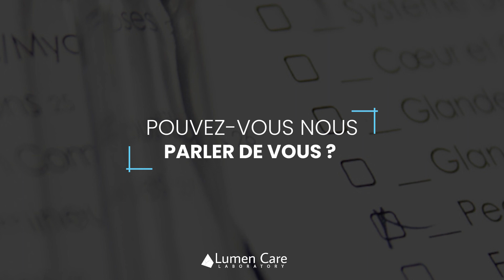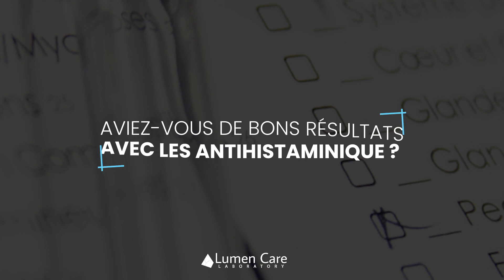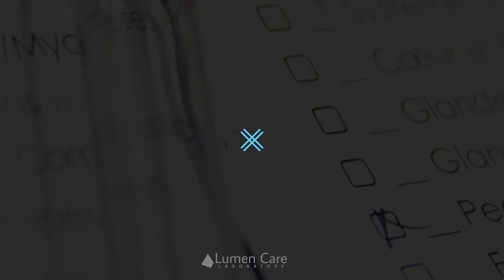Mon expérience de thérapeute avec Lumen Care : j'ai enfin trouvé une méthode vraiment efficace !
Dans cette vidéo, Laurence, thérapeute, nous partage son expérience avec la méthode Lumen Care.
Des questions ? Merci de les laisser en commentaires.

POUR PLUS D'INFOS SUR LES ALLERGIES⇩⇩⇩

Lumen Care Laboratory est un laboratoire français spécialisé dans l'homéopathie de contact. Il est notamment connu pour sa méthode de traitement rapide et définitif pour toute forme d’allergie, d’intolérance ou de sensibilité, qui sont à l’origine de la plupart des symptômes chroniques.
Reposant sur la mémoire de l’eau, cette méthode s’est inspirée de techniques éprouvées comme NAET, la radionique et la kinésiologie.

À **NOTER**

Les soins par capsules de Réinformation Vibratoire ne revendiquent aucune allégation médicale. Ils sont des compléments vibratoires et leur utilisation ne saurait, en aucun cas, se substituer à un traitement médical ou à un régime spécifique que seul votre médecin est habilité à prescrire ou à interrompre. Le traitement des allergies constitue une pratique médicale réservée uniquement aux médecins et allergologues.